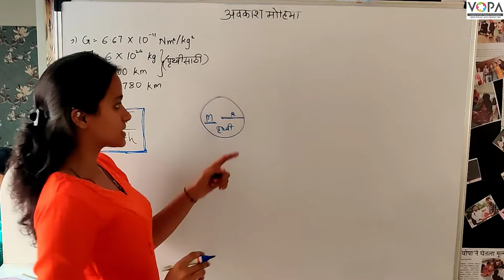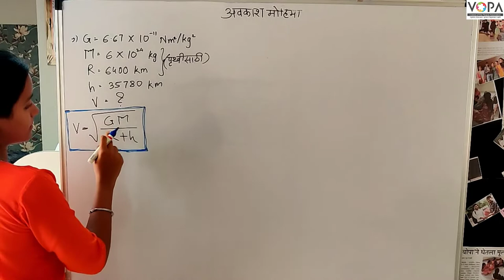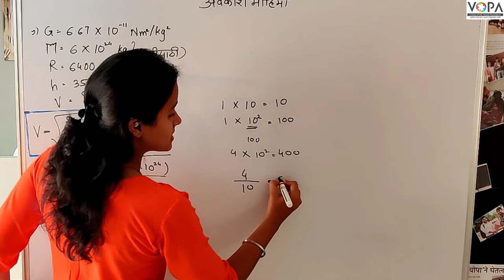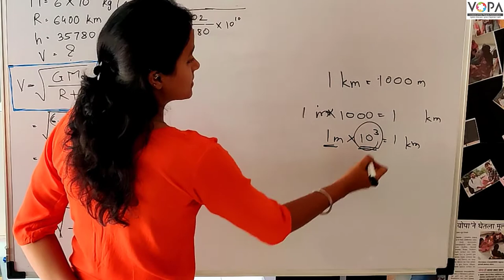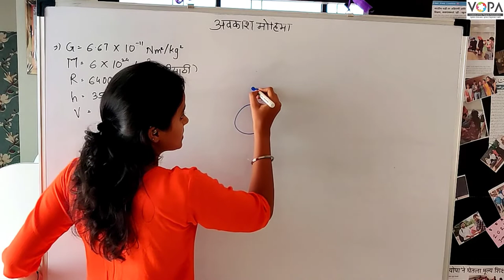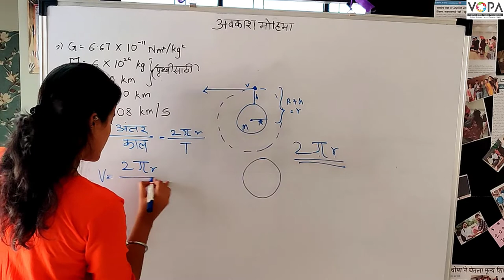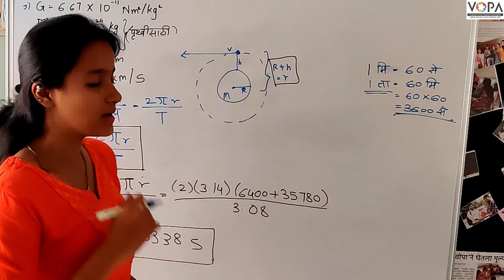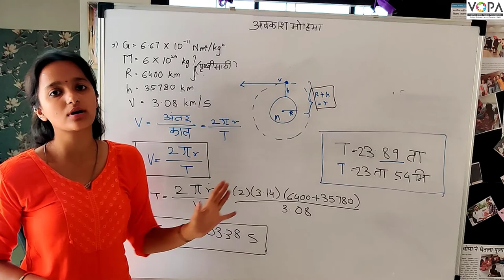10th | विज्ञान १ | Chap 10 | अवकाश मोहिमा | V1 | V-School